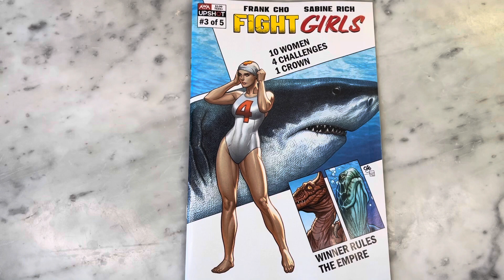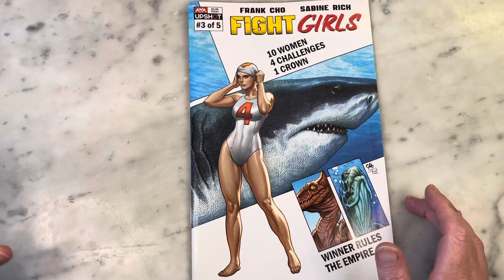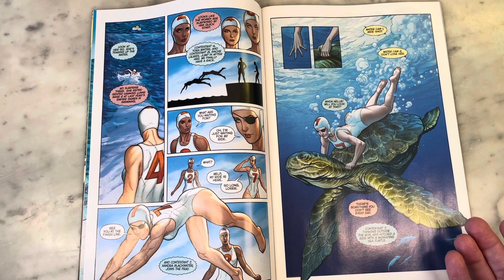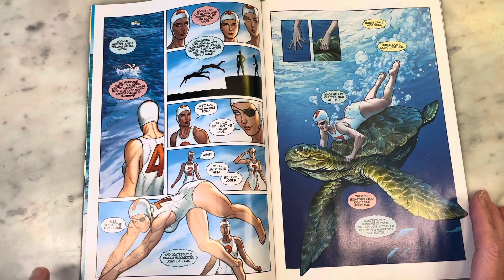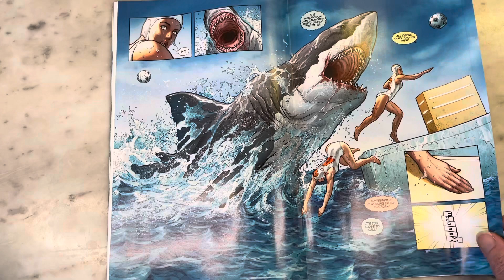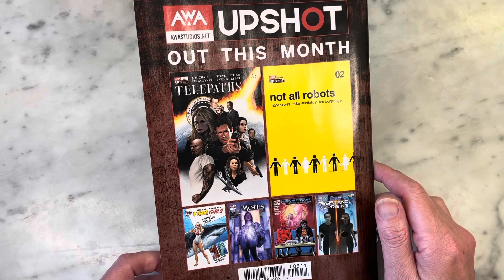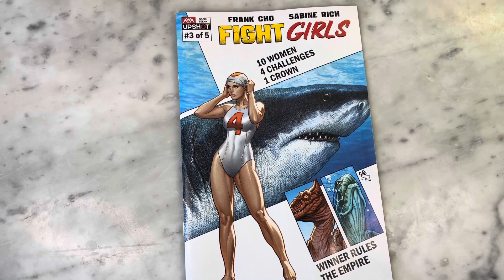Fight Girls 3 By Frank Cho- MEGALADON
The only way I could like Frank Cho’s Fight Girls any more is if he introduced sharks to the story. Oh wait- he did. Fight Girls continues to be one of my favorite new comic series of 2021 with a great story and beautiful art. Please join me for a look inside.

MichaelFitzTroytv Theme performed by THE FLUSHING QUEENS